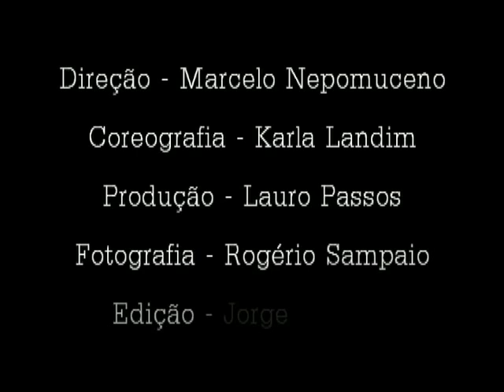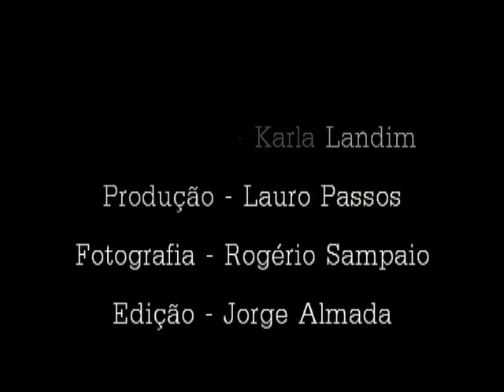Filme Dança do Carrinho Supermar 1.mp4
FILME CRIADO PELA AGÊNCIA DE PUBLICIDADE PUBLIVENDAS PARA SEU CLIENTE SUPERMAR. PRODUÇÃO LAURO PASSOS COREOGRAFIA KARLA LANDIM E DIREÇÃO DE MARCELO NEPOMUCENO